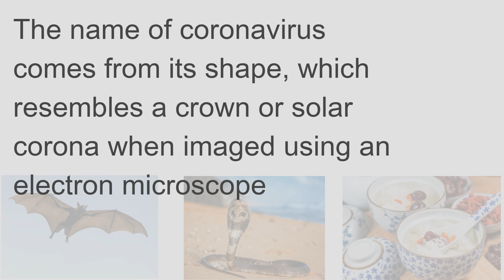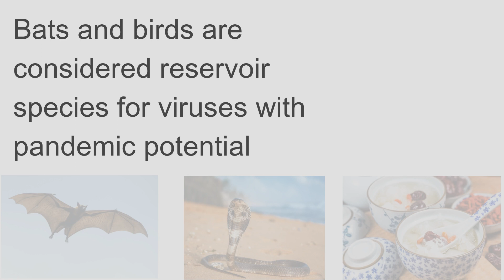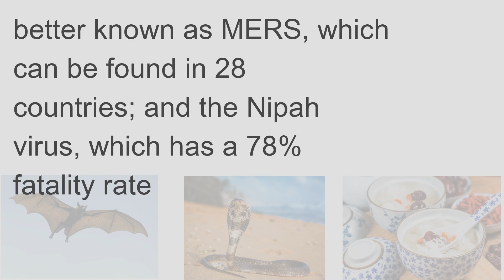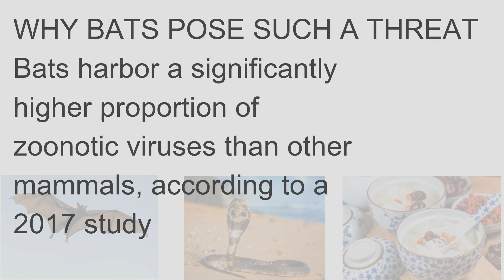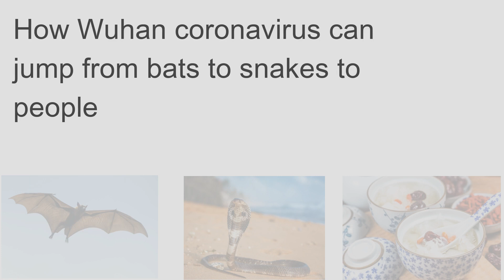How Wuhan coronavirus can jump from bats to snakes to people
Create free HowTo and Educational videos via MyGuide.Org, Just Google MyGuide